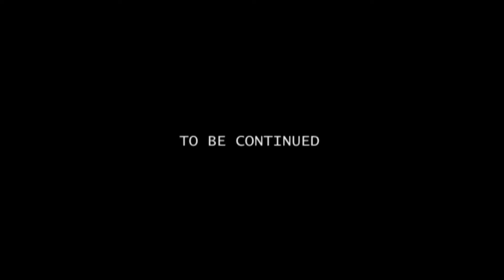Viens on t'emmène visiter la bodega Viu Manent